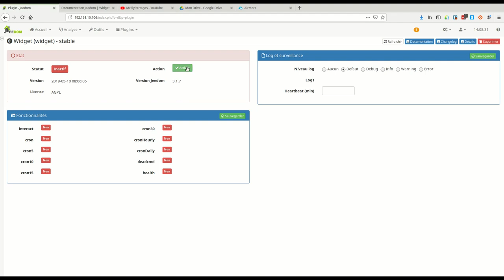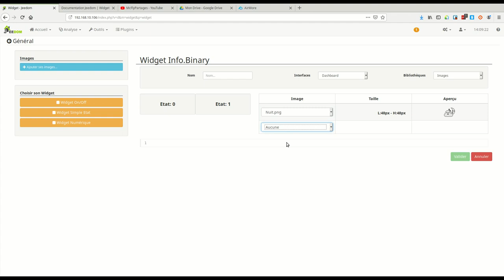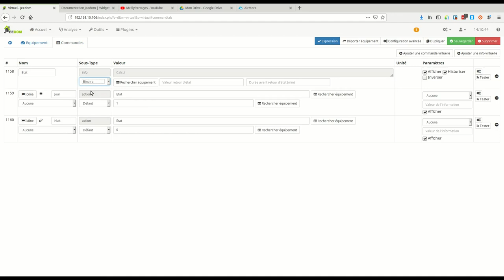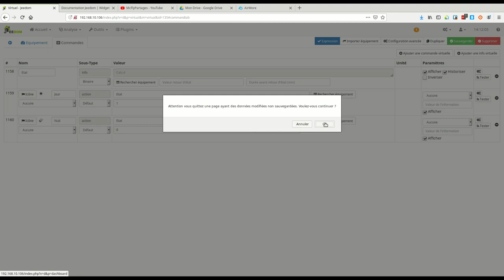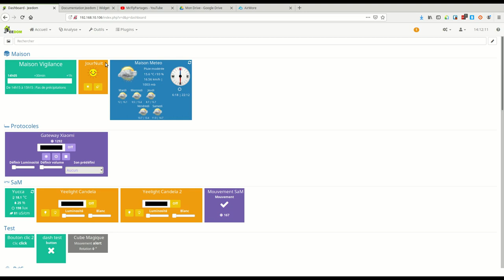Jeedom 9 Plugins Widget et creation du Widget Jour Nuit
Installation du plugins widget et mise en pratique sur notre interrupteur virtuel Jour Nuit.